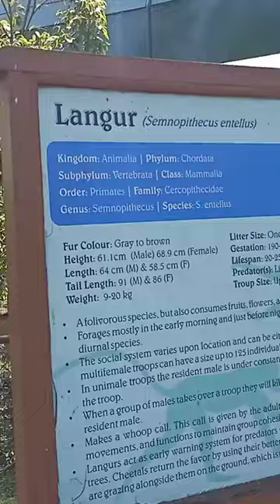Langar bhi hai😂zoo